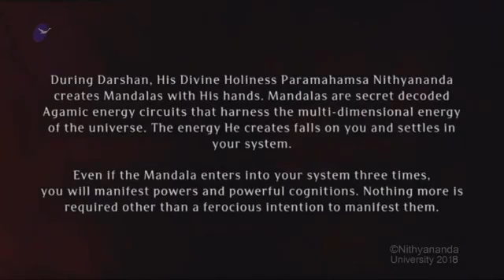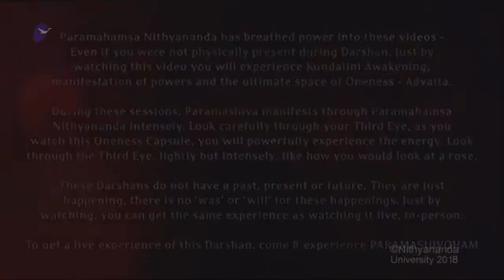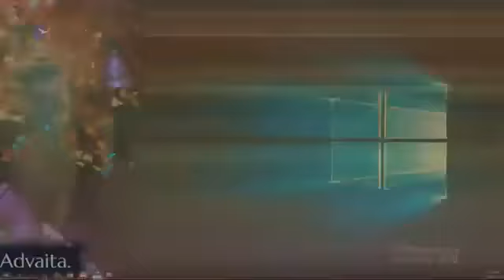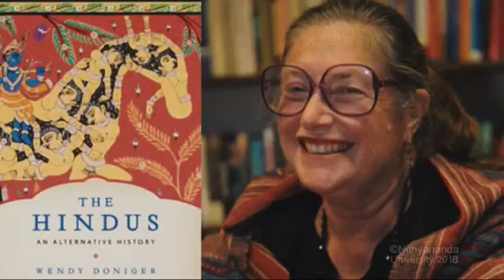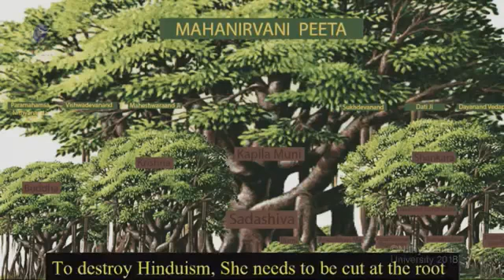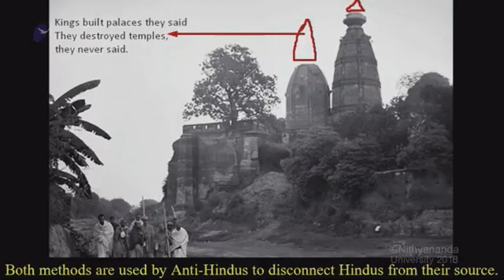Uttamotama Seva - Live With HDH Nithyananda Paramashivam || 11 Nov 2018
Name of Convention: Uttamotama Seva
Session on: Uttamotama Seva Offered To HDH
Date:  11 Nov 2018
Venue: Adi Kailasa, Bengaluru, India

In this video, Kailasavasis offer Uttamotama Seva to HDH Nithyananda Paramashivam.  Uttamotama Seva is a vedic traditon of offering the best of the best to the Divine through love and devotion, experiencing oneness.  This may be in any field, whether arts and music, prayers, science, third eye powers.